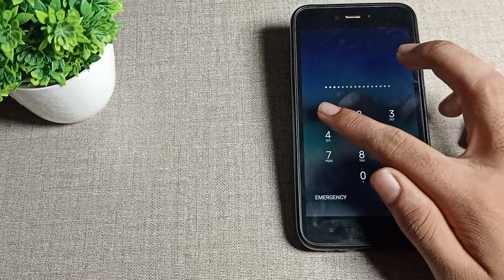Long Digit password lock Redmi 5A phone, how to delete long digit password